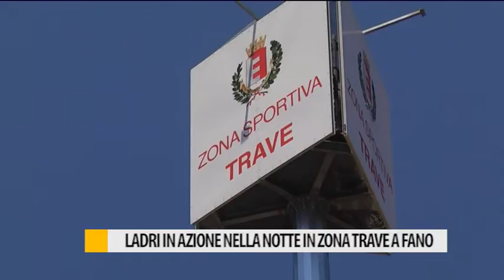Ladri in azione nella notte in zona Trave a Fano